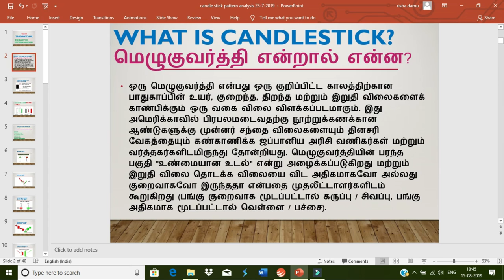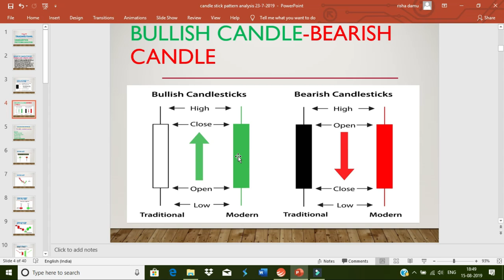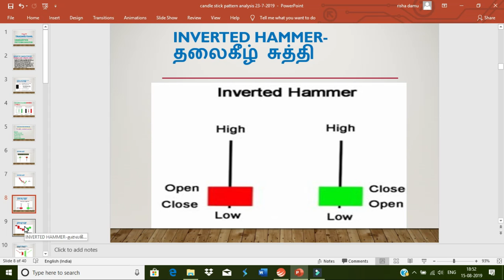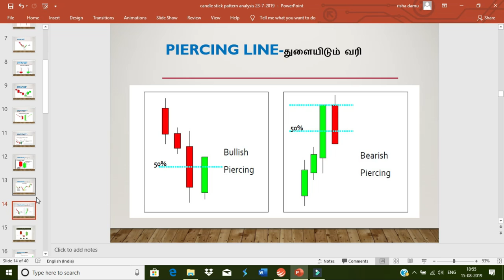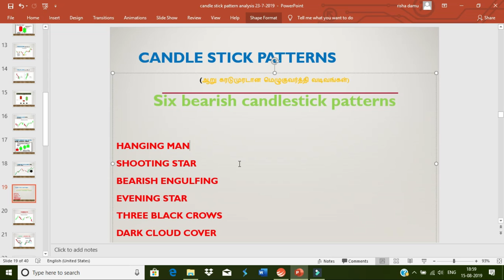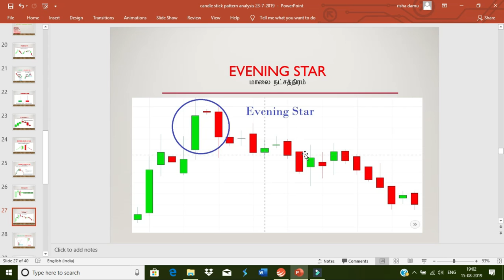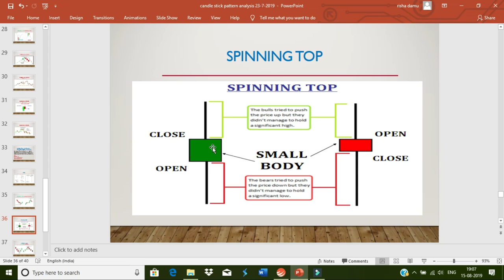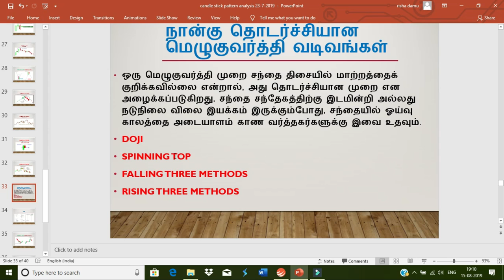SUCCESSFUL TRADING CANDLESTICKS PATTERN IN TAMIL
trade trading nifty banknifty cruder oil#
Trading Candle Stick Pattern
this video I have explained .how to trade candlesticks,
 useful beginner and  traders.
This video is knowledge  sharing and Education purpose  only,